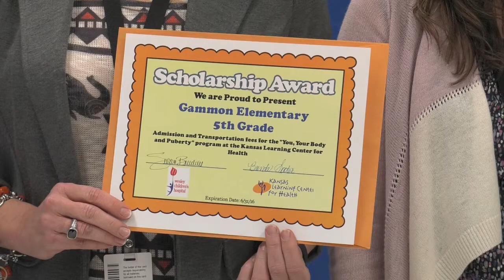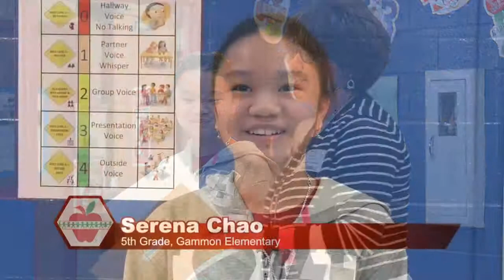Gammon Elementary Scholarship Winner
Gammon Elementary 5th grader Serena Chau was one of 7 essay winners who was awarded scholarship money to pay for her school to go on a field trip to the Kansas Learning Center for Health. Students on the trip will receive a special lesson on the physical changes they are undergoing as they grow up.